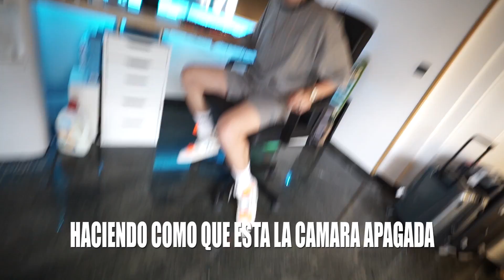NO ME ESPERABA QUE ANDREA ME HICIERA ESTO...💔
Andrea se fue de casa, y no me esperaba que Andrea me hiciera esto..